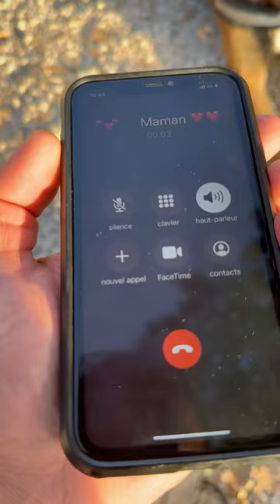Partie 2 : heureusement que Nino était là 😨